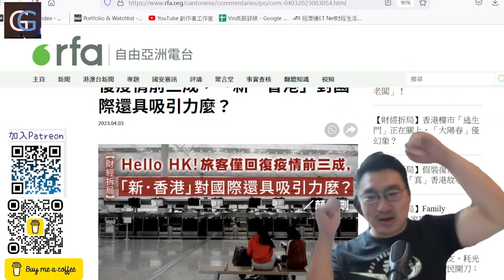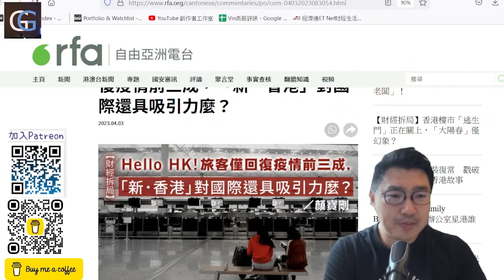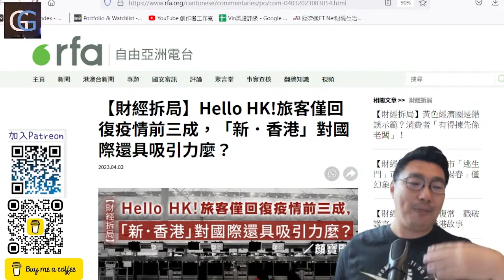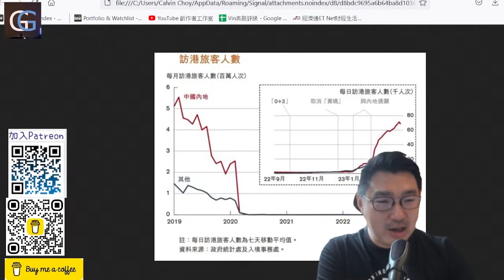疤痕效應是什麼? 香港真的回到疫情前嗎? Hello HK的免費機票不是真的免費!?香港疫後重啟相對滯後會否對訪港旅客人數造成疤痕效應? (GG Live 20230404)